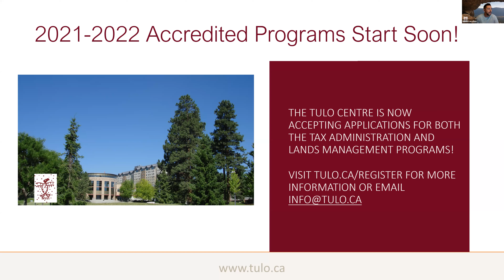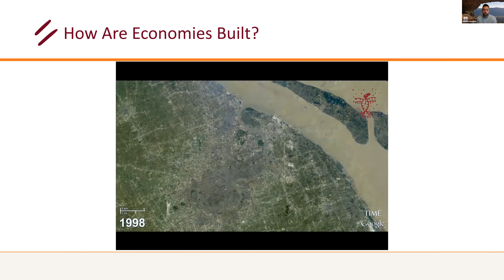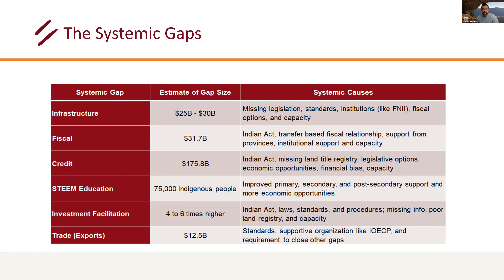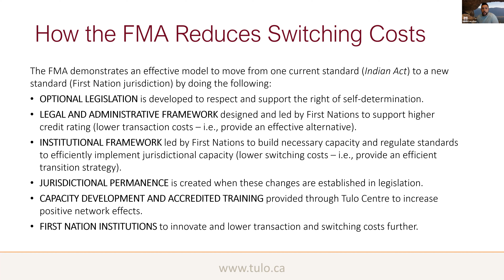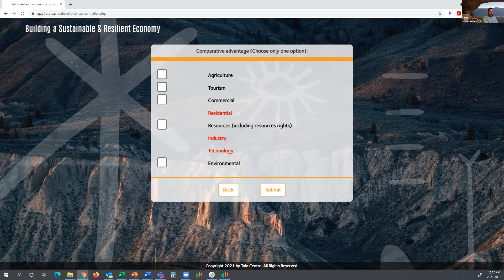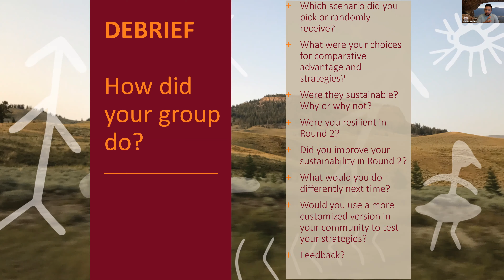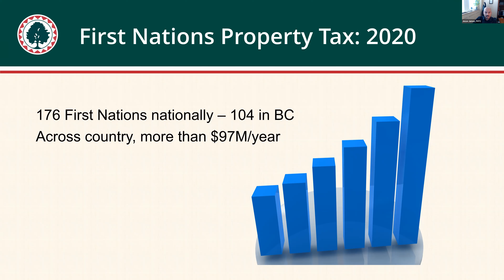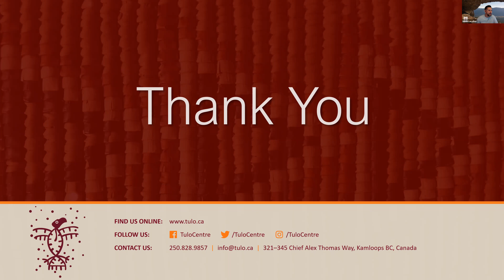Cando and Innovate BC - Building a Sustainable and Resilient Indigenous Economy 2.0 - Oct. 13, 2021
Webinar Title: Game on! Building a Sustainable and Resilient Indigenous Economy 2.0

Speakers: Norm Lavallee and Jesse James

Description: So you think you can build an economy huh? Put on your best economist cap (or bowtie) and make a series of strategic decisions to build your economy from the ground up. But the question is, how will it hold up to an economic shock? Will it be as resilient as a rubber band? In this webinar, we will learn about the Tulo Centre's Economic Growth Model and apply our knowledge to Tulo Centre's Building a Sustainable and Resilient Indigenous Economy learning game.

Norm Lavallee is an Economist with Fiscal Realities Economists and has also worked with the Tulo Centre of Indigenous Economics since its inception.

Norm has over 14 years of experience in statistical analysis, systems analysis, strategy development, technical writing, research and curriculum development related to First Nations economics, jurisdiction, taxation and public policy.

Norm has written and contributed to several publications on First Nations market history, fiscal relationships and economic development. Norm has an MBA with an Economics and Finance focus from Thompson Rivers University.

Jesse James is a member of Peguis First Nation and is the Special Projects Manager for Tulo Centre and the Regional Outreach Manager for the First Nations Tax Commission. Prior to joining FNTC, Jesse has worked for First Nation governments in British Columbia since 1996.

Over the past 25 years, Jesse became familiar working with all levels of government and other organizations such as ISC, CIR, Province of BC, First Nation Health Authority, CMHC and other First Nations. Jesse has gained broad experience including negotiations within BC Treaty Process, community ratification of Land Code under the First Nation Land Management Act and assisted implementing and maintaining a property tax system under the First Nations Fiscal Management Act. He also participated in the initial stages of a Nation-building plan to formalize the inter-tribal relationship of several individual First Nations.

Jesse graduated from Thompson Rivers University with a certificate in First Nations Tax Administration and has also received a certificate in Ch’nook Aboriginal Management Program from the University of British Columbia.